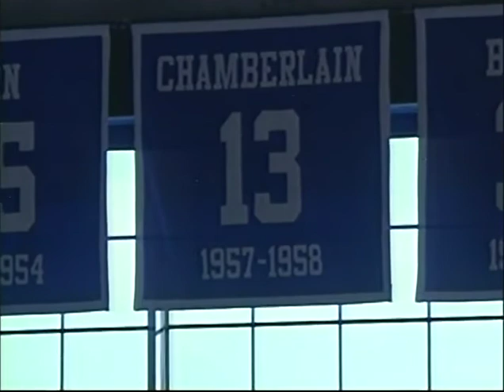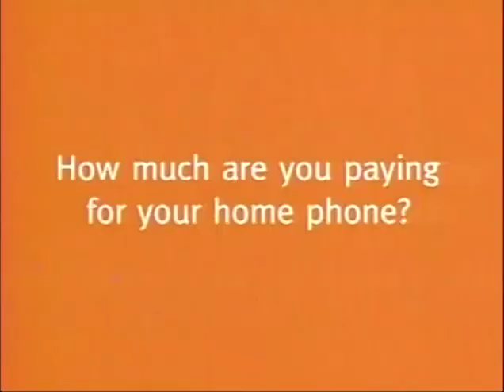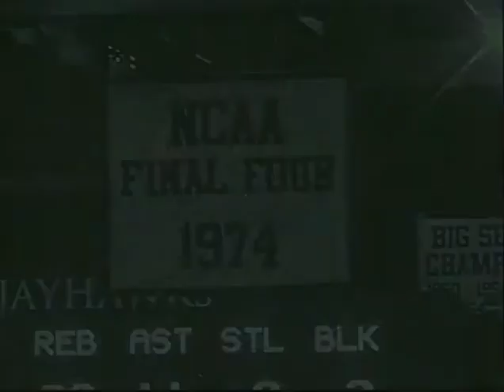Kansas Jayhawks vs Boston College Eagles 2006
Kansas Jayhawks 84
Boston College Eagles 66

Allen Fieldhouse - Lawrence, KS